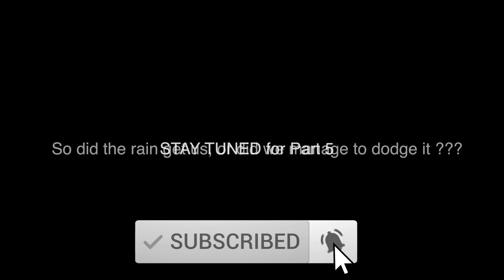2-UP on an R1250 GSA ... Our Big Tour *Part Four*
Join my wife and I as we embark on our biggest tour to date.
West Australia to South Australia and beyond
2-UP on our R1250 GSA ... FULLY LOADED ... the good and the bad !